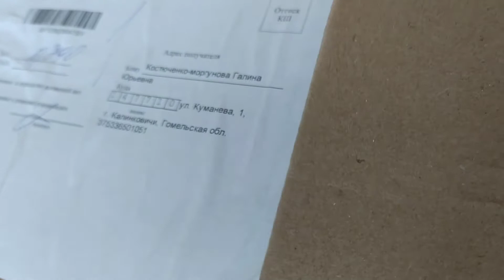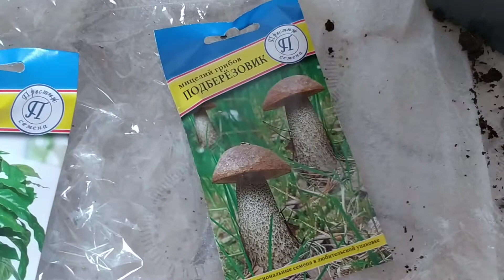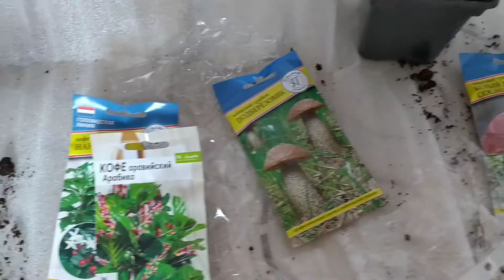Лимон Вариегатта. Посылка от Беккер, отзыв.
Решилась попробовать заказать лимон Вариегатта от Беккер. Лимон пришел хороший. только немного растрёпанный. Но я его поставила в тепличку, надеюсь все будет хорошо.